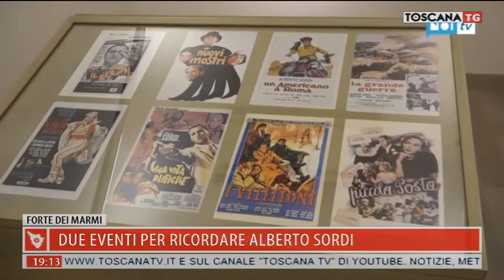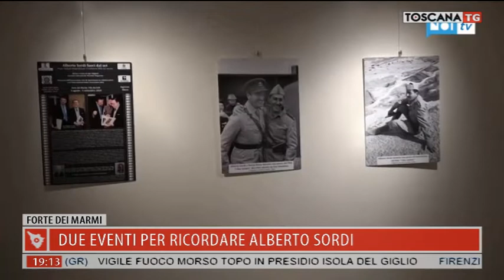2020-08-09 TG REGIONALE